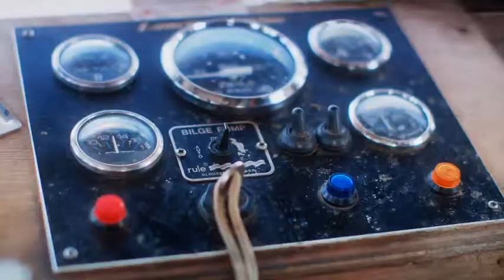Fishermans Friend, Never without a friend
Hans and Sven, have an accident on a boat while missing their good friend @PhillyOh. Lucky escape for your buddies.